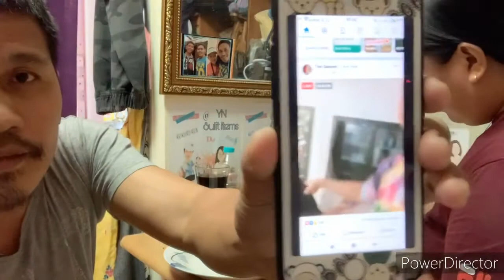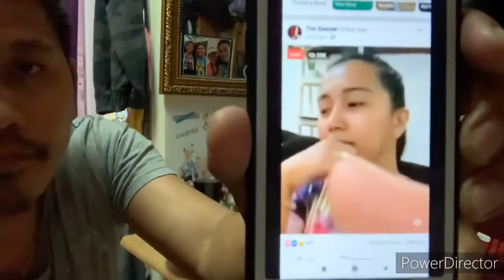Vlog#63 Tim at china maghihiwalay na ba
Reaksyon video ng mag asawa nag aaway dahil sa pera by baloters 2020